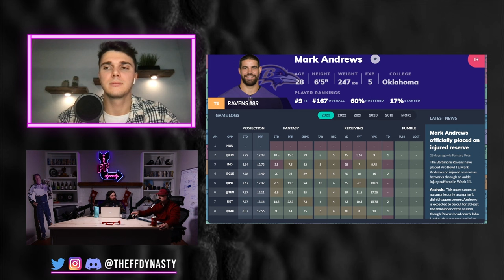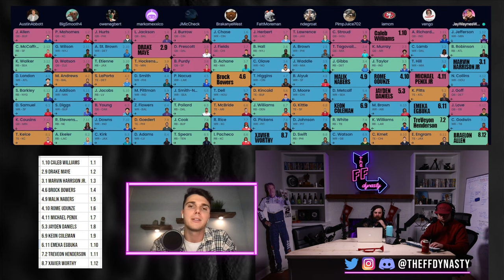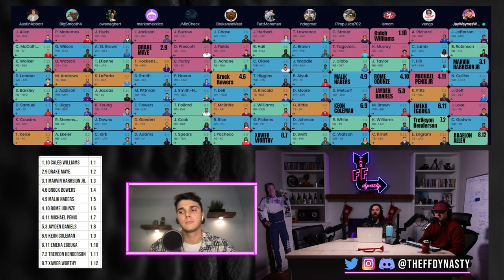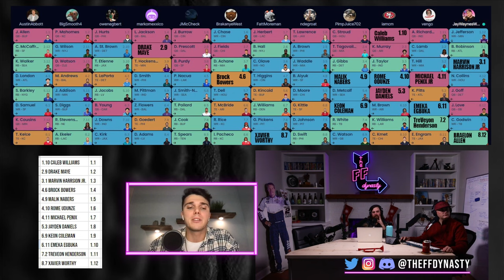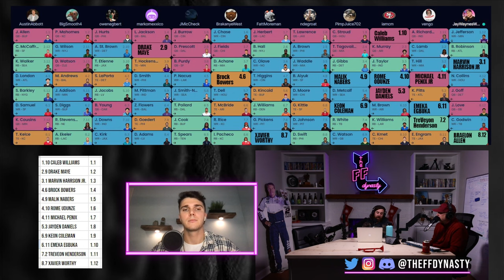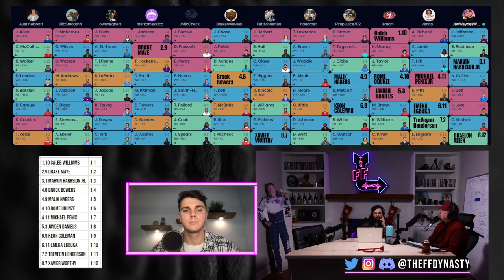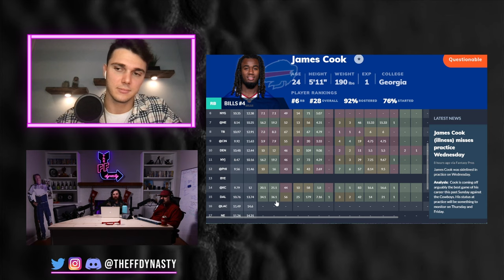RANKING 2024 ROOKIES IN A DYNASTY STARTUP DRAFT - 2024 Dynasty Fantasy Football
Hope everyone had a nice holiday break, now it's time to get back to work!  We (again per usual) are looking to the future...We recently did a 2024 Dynasty Startup Mock Draft with Rookies (Superflex + TE Premium) and we dive into the top rookies of the 2024 NFL Rookie Class.  When is the right time to take them, what is their value, and we do some 'VS' against veteran players to see where our heads are.

-Extra Shows
-ADP

0:00 - Intro
2:10 - Caleb Williams vs CJ Stroud/Anthony Richardson
4:55 - Drake Maye
6:33 - Marvin Harrison Jr. vs Garrett Wilson/Amon-Ra St. Brown
7:39 - Brock Bowers vs Sam Laporta/Trey McBride/Mark Andrews
11:58 - Malik Nabers vs Nico Collins/Brandon Aiyuk
16:52 - Rome Odunze vs Nico Collins
18:28 - Jayden Daniels vs
19:36 - Emeka Egbuka vs Zay Flowers/Rashee Rice
22:00 - Treveyon Henderson vs Kyren Williams/James Cook
25:30 - Trey Benson vs David Montgomery
26:42 - Xavier Worthy vs Chris Godwin
28:00 - Rest of the Draft
29:00 - Devin Neal